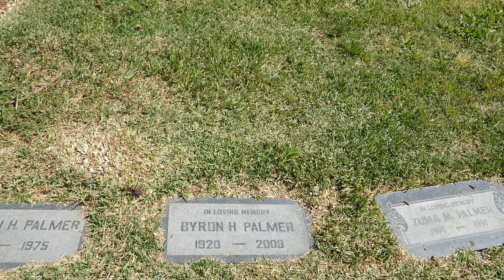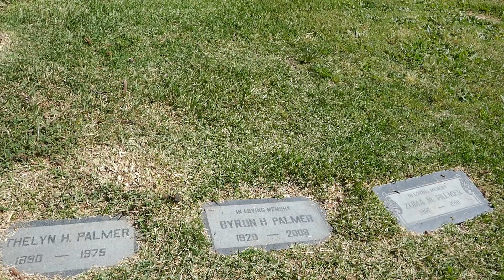Byron Palmer & Georgine Darcy Graves Hollywood Forever Cemetery Los Angeles California USA 4-29-2023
Entertainer Byron Palmer Grave (and family graves) & Actress Georgine Darcy Grave (unmarked) Hollywood Forever Cemetery Los Angeles California USA April 29, 2023.
Entertainer. He began his career with CBS as a radio announcer. He performed as a vocalist on radio with the group the Music Mates while stationed in the Pacific serving with the United States Army Air Forces during World War II. He made his Broadway debut in the hit musical "Where's Charley?" (1948 to 1950), supporting Ray Bolger, and followed it up as a cast member in the production "Bless You All" (1950 to 1951). This would lead to character roles in such motion pictures as "Tonight We Sing" (1953), "Man in the Attic" (1953), "Ma and Pa Kettle at Waikiki" (1955), "The Best Things in Life Are Free" (1956) and "Emergency Hospital" (1956). Among his television guest appearances include the programs "Lawman" and "Perry Mason." He died from natural causes.
Actress. She is best remembered for her portrayal of the seductive Miss Torso in the technicolor thriller "Rear Window" (1954). Born Georgine Werger, after beginning her career as a professional dancer within the New York City Ballet, she signed as junior model with the John Powers Agency where she had been featured in several advertisements for such brand names as Karo, Sears, JCPenney, Westinghouse, Macys, and Hershey's Chocolates. Upon relocating to California at the age of 16, she studied acting at the Pasadena Playhouse and was able to begin her acting career on stage appearing in such productions as "Blithe Spirit," "Street Scene," "Les Misérables," "All This and Heaven Too," "My Sister Eileen," "The Philadelphia Story," "Gentlemen Prefer Blondes," and "Morning Glory." While attending a luncheon at the Beverly Hills Hotel, she was discovered by famed director Alfred Hitchcock. Impressed by her blonde good looks, charm, and hour-glass figure, he arranged for her to begin a career in the film industry. From there, she would go on to enjoy good success in the films and television, often typecast as playgirls, debutantes, secretaries, sidekicks, girlfriends, gold diggers, chorines, aristocrats, snobs, retail clerks, eccentrics, reporters, nurses, and salesladies. She appeared in such motion pictures as "Love Me Madly" (1954), "Don't Bother to Knock" (1962), "Women and Bloody Terror" (1970), and "The Delta Factor" (1970). On television, she flourished as a household name appearing in various guest spots on such syndicated sitcoms as "The Red Skelton Hour," "Target," "The Danny Thomas Show," "Peter Gunn," "M Squad," "Mike Hammer," "Pete Kelly's Blues," "Special Agent 7," "U.S. Marshal," "Harrigan and Son," and "Mannix." During her career, she was a member of the Screen Actors Guild, was supportive of the Motion Picture and Television Fund, had been an active member of the Hollywood Democratic Committee, was a regular parishioner of the Catholic church, was a chairwoman for her local charters of the American Red Cross and the Boys & Girls Clubs of America, was recognized as the 1955 Deb Star, and she was married to fellow actor Byron Palmer from 1974 until her death (their union produced no children). After retiring from acting in 1971, she spent the final years of her life being a regular attendee at autograph conventions, took up sculpting, worked extensively with Habitat for Humanity, and was a generous benefactor for several schools and libraries, until her death from the complications of natural causes.